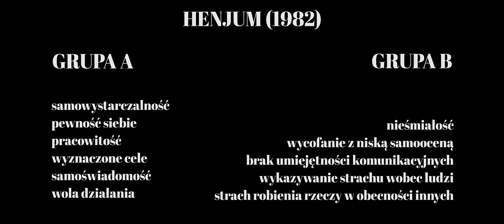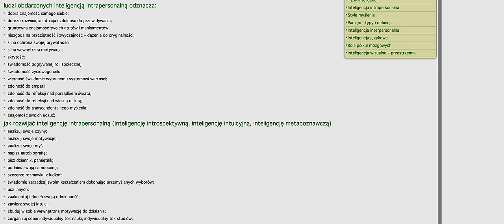Introwersja / Introversion (ENG)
Rozdziały:
PROLOG - 0:02
NIEZROZUMIENIE - 2:06
DEFINICJA - 3:33
ZROZUMIENIE - 6:49
WRAŻLIWOŚĆ - 7:49
METAFORY - 9:25
EDUKACJA - 14:28
SAMOTNOŚĆ - 17:57
EPILOG - 20:46

Subtitles:
Patryk Wainaina